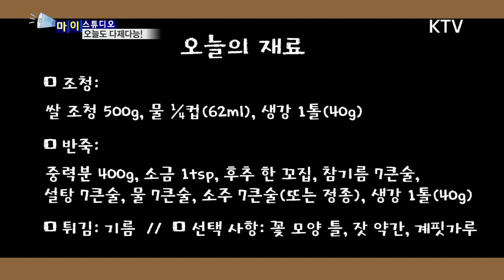[마이 스튜디오] 추석맞이 약과 만들기!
다.제.다.능!

9월 하면
떠오르는 명절은?
추석!

한가위를 맞이해
약과를 만들러
가볼까요?